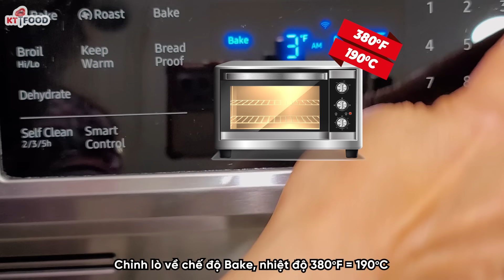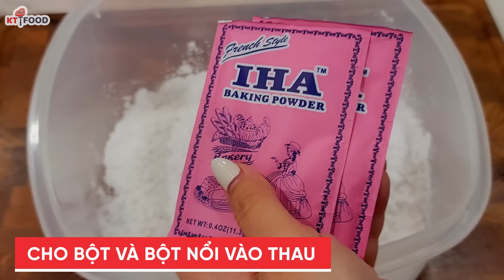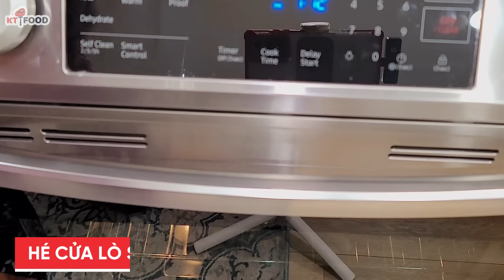Cách Làm Bánh Bò Thốt Nốt Dễ Nhất, Nhiều Rễ Tre - KHÔNG XẸP, KHÔNG CÂN ĐO - Thành Công Ngay Lần Đầu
KHÔNG CẦN CÂN ĐO - KHÔNG XẸP - Bánh Bò Thốt Nốt Nhiều Rễ Tre Bí Quyết Mới  - Để 2 Ngày Vẫn Mềm Thơm
Từ nay không cần lo phải có cân mới làm được bánh bò, không cần lược qua rổ khi cho vào khuông nướng, không cần lược trứng!
Công thức đơn giản nhất từ trước đến nay, nhanh gọn và dễ làm! Thành công 100%

1 gói bột năng 400g
10 cái trứng, mỗi trứng = 59gr tính luôn vỏ (nếu trứng lớn thì dùng 9 trứng)
2 gói bột nổi Alsa
1 gói bột cafe hoà tan không sữa không đường
2 Muỗng Canh Dầu Dừa hay bơ lạt không muối
1 lon nước cốt dừa 400ml
1 hủ đường thốt nốt 500g

Nướng 380F 60 phút, tắt lò nhưng vẫn để đó thêm 5 phút nữa, sau đó hí cửa lò để thêm 20 phút

Khuông Nướng Bánh Bò:

Cheers!